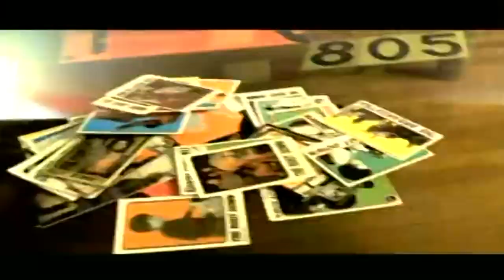Wildchild - Wonder Years